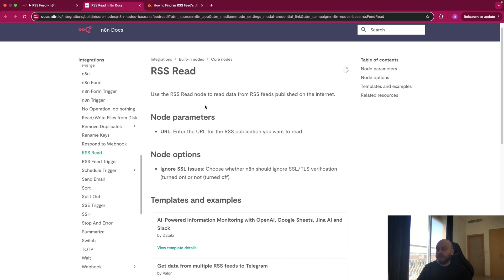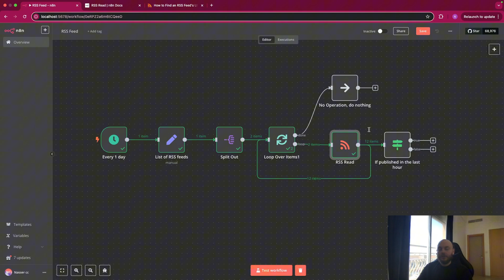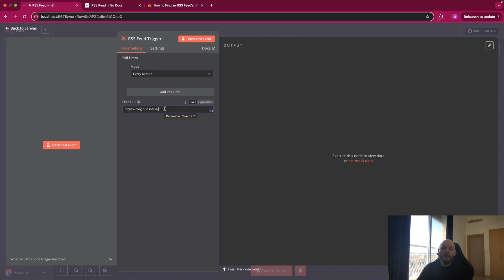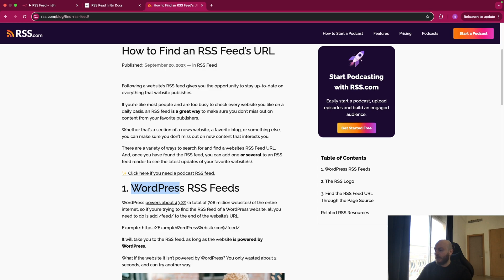n8n RSS Feed Node | How to use it ?